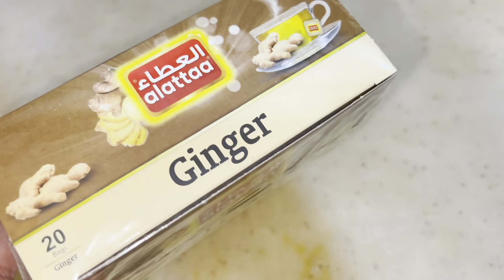Itna dukh || Salma Yaseen vlogs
Itna dukh
Salma Yaseen vlogs
Salma Yaseen